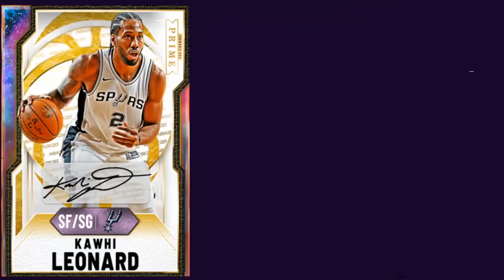2K IS SCAMMING THE WHOLE COMMUNITY! DONT LET THEM FOOL YOU! | NBA 2K21 MY TEAM